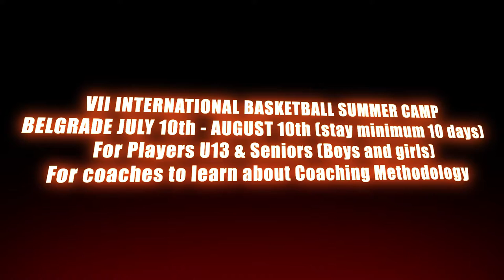VII International Basketball Summer Camp [Belgrade 2017]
Save the dates of the VII International Basketball Summer Camp!
Belgrade July 10th - August 10th [stay minimum 10 days]
For players U13 & Seniors [boys and girls]
For coaches to learn about Coaching Methodology